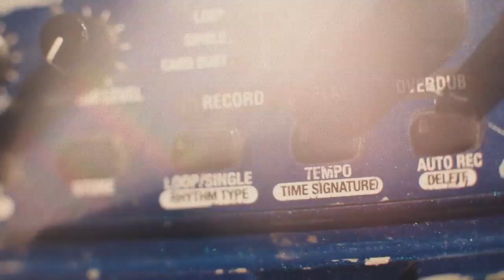Prague, music, life